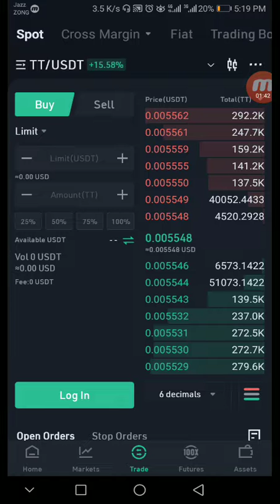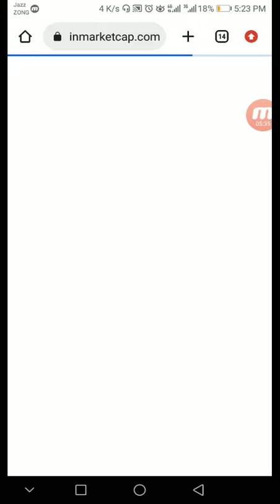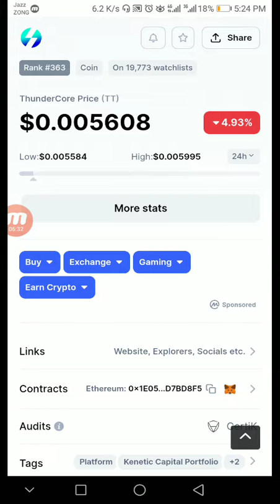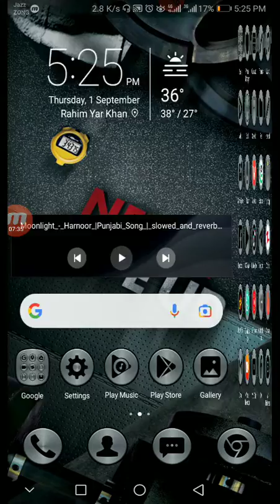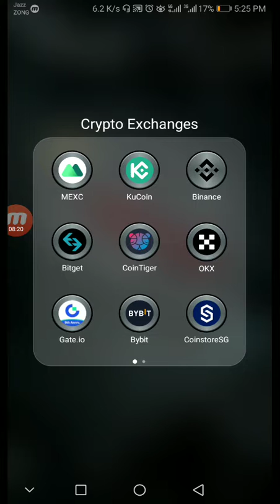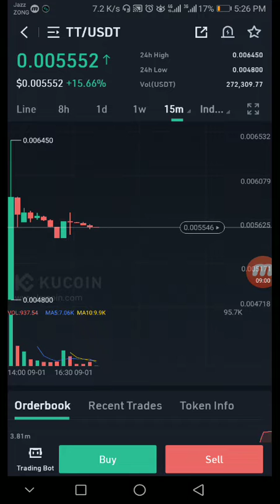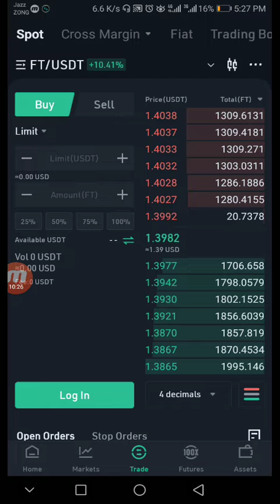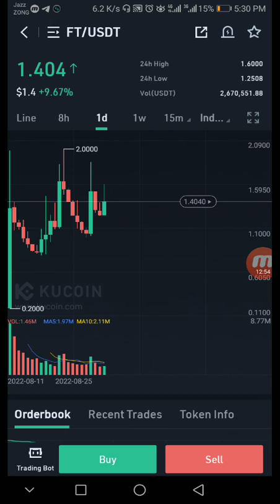Thundercore TT coin price prediction today | TT coin analysis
In this video I'm telling you Thundercore TT coin price prediction today and also tell you TT coin analysis and today latest news